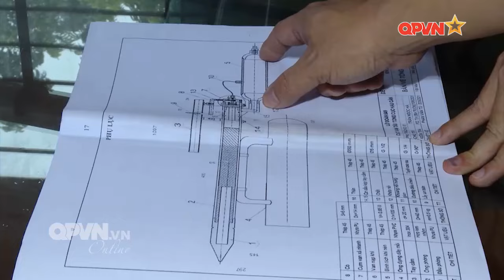Phó thuyền trưởng luôn nhận nhiệm vụ khó